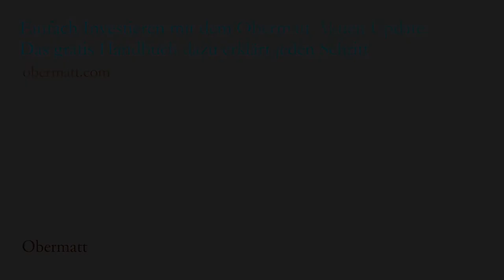Q&A Nr. 33 mit Michael Stadler: Der Obermatt Sicherheits-Rang: Schulden, Liquidität und Aufschwung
Der Obermatt Sicherheits-Rang

Mit dem Value-Rang (Video 31) können Sie die Werthaltigkeit einer spezifischen Aktienanlage beurteilen. Eine weitere wichtige Frage betrifft die Sicherheit. Aus Bilanz und Erfolgsrechnung lässt sich dieser Aspekt manchmal im Voraus erkennen. Dafür braucht man Sicherheits-Kennzahlen. Diese geben an, wie hoch das Unternehmen verschuldet ist und wie einfach es dem Unternehmen fallen wird, diese Schulden zurückzuzahlen.

Wir unterscheiden bei der Sicherheit drei Perspektiven: Verschuldungsgrad, Refinanzierung und Liquidität.

Verschuldung: Wieviel Fremdkapital hat die Firma im Verhältnis zu ihrem Kapital aufgenommen?
Refinanzierung: Wieviel Fremdkapital ist kurzfristig zu refinanzieren?
Liquidität: Wieviel Cashflow erwirtschaftet das Unternehmen, um Schulden langfristig zurückzahlen zu können?
Auch diese drei Kennzahlen werden für jedes Unternehmen gemessen, woraus sich jeweils ein Rang von 1 bis 100 ergibt, anhand dessem ersichtlich ist, wieviel Prozent der Vergleichsaktien punkto Sicherheit/Finanzierung schlechter/besser sind als das betreffende Unternehmen. Diese drei Detail-Sicherheits-Ränge werden abermals konsolidiert, im sogenannten im Sicherheits-Rang.

Beachten Sie, dass Aktien mit hohen Verschuldungsgraden – also tiefen Sicherheits-Rängen – stärker schwanken. Das bedeutet, dass sie tendenziell in einem Aufschwung mehr Rendite erzielen, im Abschwung aber stärker fallen. In dieser Hinsicht ist der Sicherheits-Rang in Abschwungphasen wichtiger als in Aufschwungphasen. Wenn man weiss, dass es aufwärts geht, helfen Schulden, denn dann steigt der Aktienkurs schneller – allerdings mit zunehmenden Risiko, denn im Abschwung ist es umgekehrt.

Sehen Sie hier im Video, wie der Aktien-Novize Michael Stadler Aktien anhand von deren Sicherheits-Rang beurteilt.